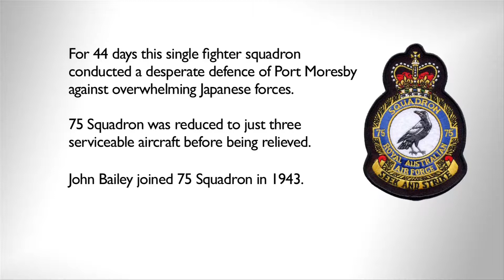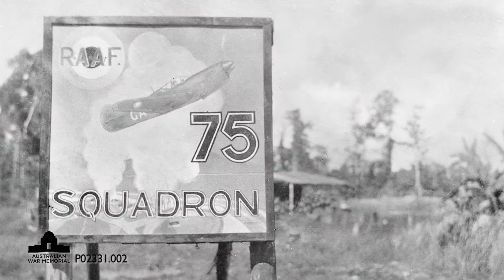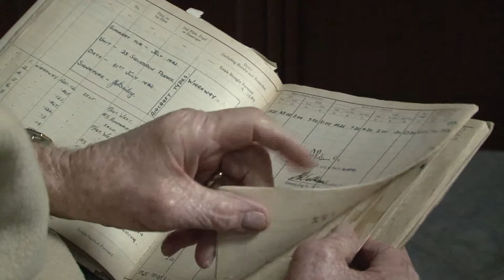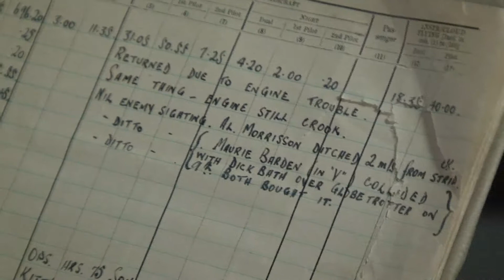John Bailey hi res